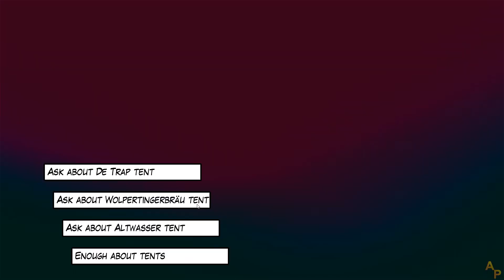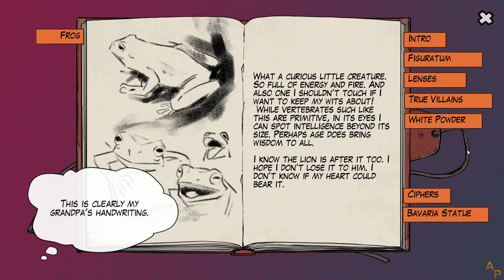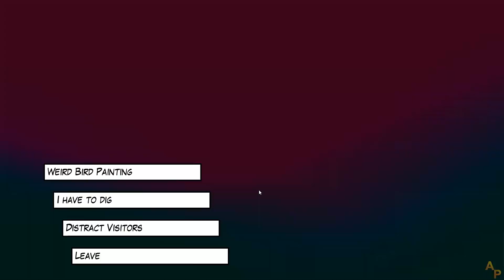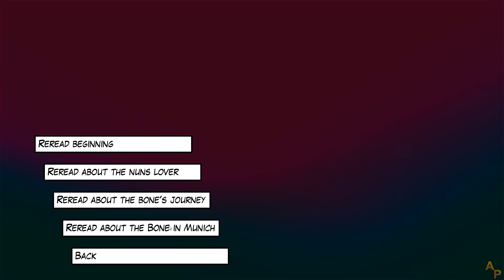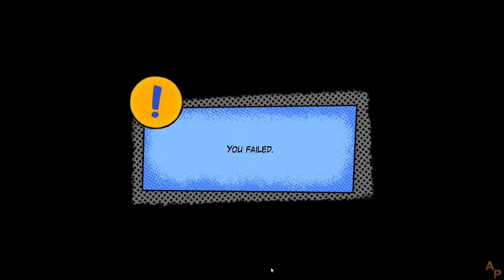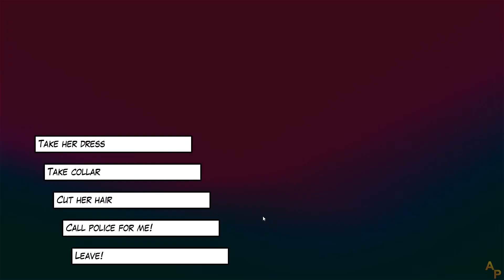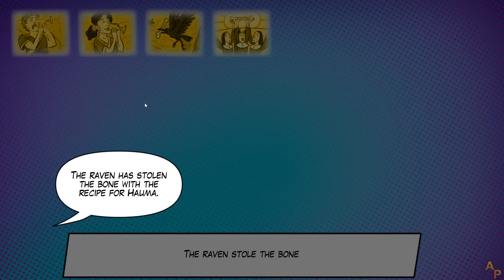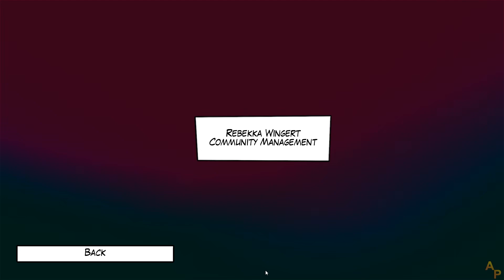Hauma - A Detective Noir Story - English Longplay | Walkthrough - No Commentary